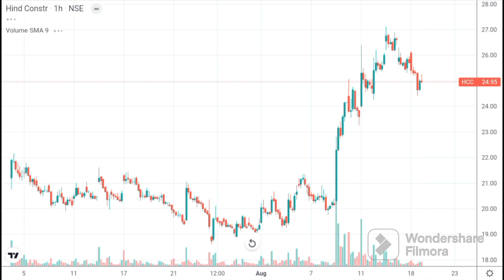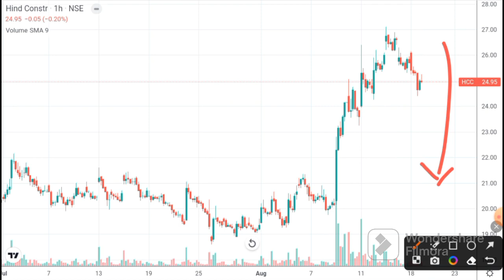HCC Share News | HCC Share Latest News Today | HCC Stock Analysis hindustan construction company I